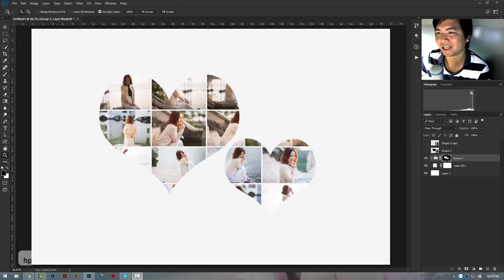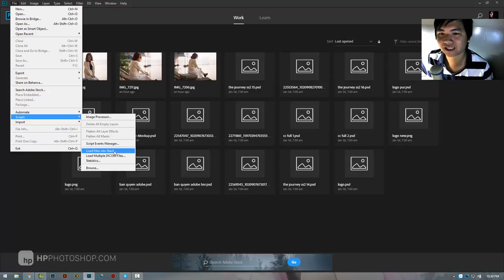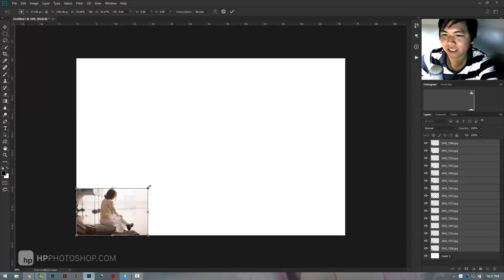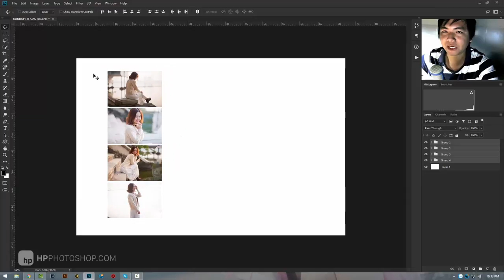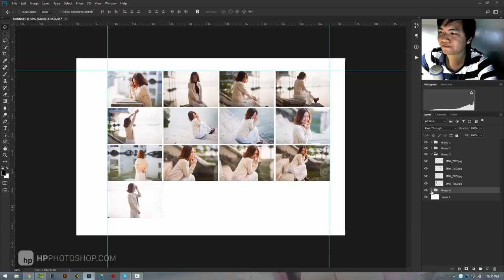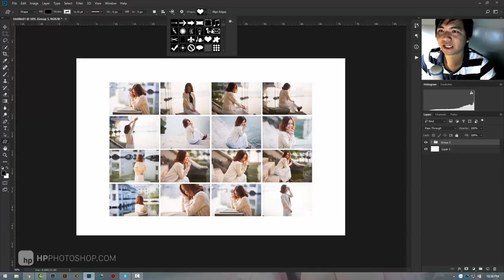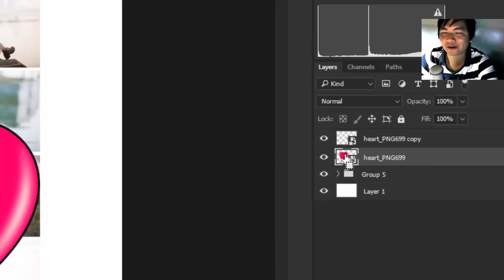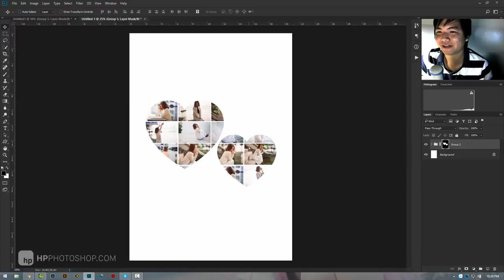📷 Tạo hình dạng với nhiều hình ghép lại | phù hợp Thiết kế bìa album | HPphotoshop.com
. Tạo khung hình với nhiều hình ghép lại, Thiết kế bìa album